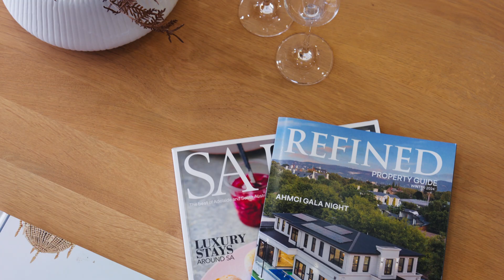20 Gertrude Street, Brooklyn Park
20 Gertrude Street, Brooklyn Park